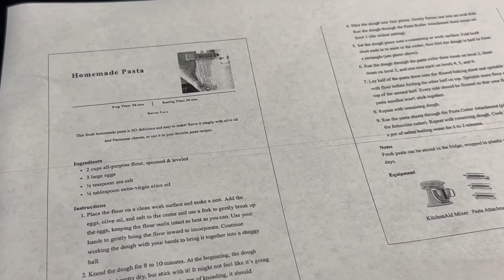Making Pasta and winning Golden Apple Awards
James Dumas at Hankins Middle School is this week's Golden Apple Award winner.